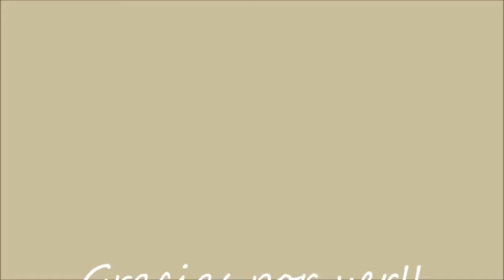¿No Sabes que Cocinar? 5 Recetas ECONÓMICAS Para Toda la SEMANA | Erika Blop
Twiter: @daneriblop

Equipo que utilizo: Canon G7X Mark ll
Editor: Filmora9